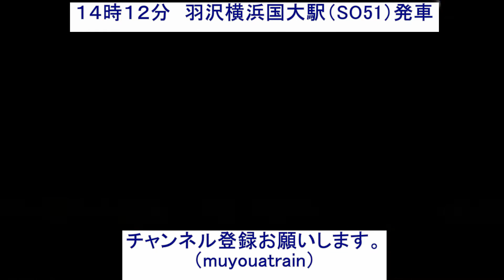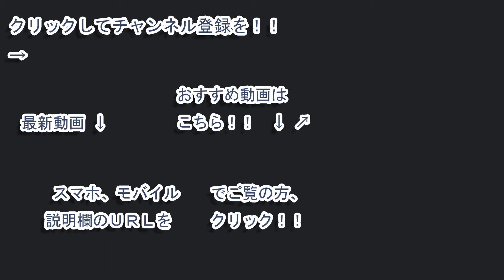相鉄12000系（12101F）の車窓（“特急 海老名行き” 羽沢横浜国大駅～西谷駅間） 2019/12/05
相鉄１２０００系（１２１０１Ｆ）の“特急 海老名行き”電車（ＪＲ武蔵小杉駅・１４時１２分発）の９号車（モハ１２９０１）に乗って、２０１９年１１月３０日（日）に開業した相鉄とＪＲ直通線を結ぶ“相鉄・ＪＲ直通線”を通って、羽沢横浜国大駅から相鉄・西谷駅までの車窓動画を撮影しました。

撮影した日：２０１９年１２月５日（木）

相鉄12000系（12105F）の車窓（“各停 海老名行き” JR武蔵小杉駅～羽沢横浜国大駅間） 2019/12/05

相鉄12000系（12105F） “各停 海老名行き” 相鉄・羽沢横浜国大駅を発車する。 2019/12/05